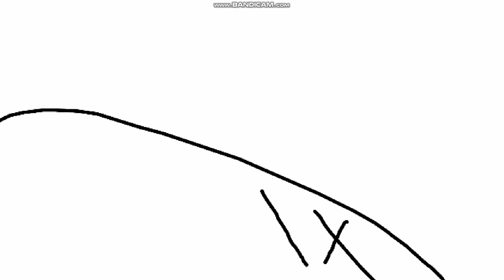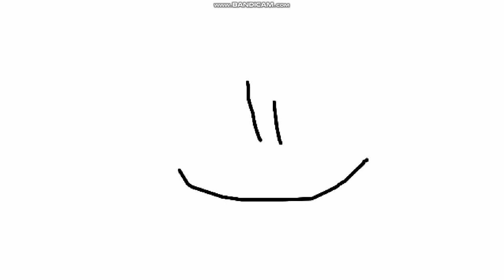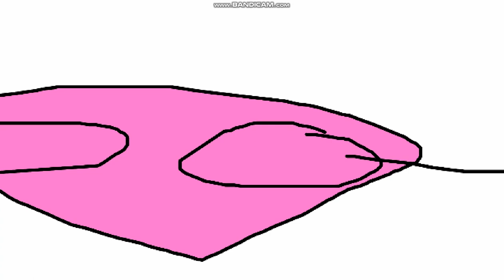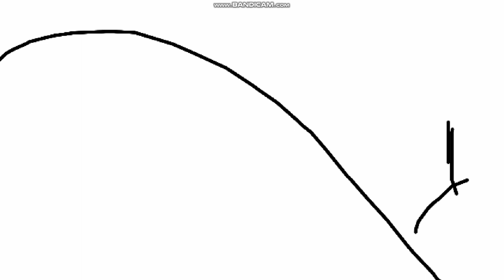Ashin y Sally E1A Vistazo Kilos de Mas